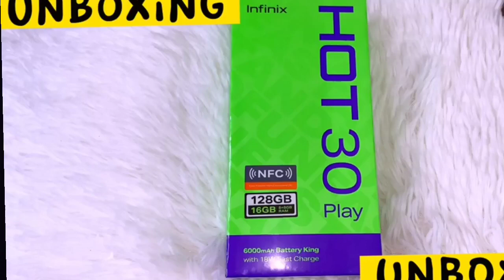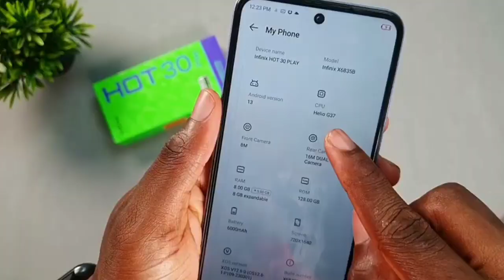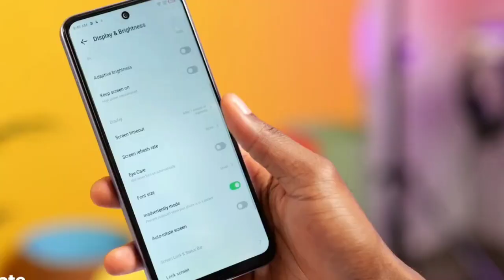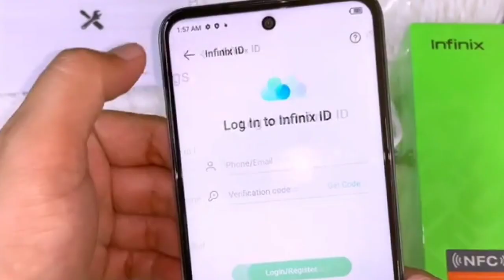سعر و مواصفات انفنكس هوت 30 بلاي عيوب و مميزات ومراجعة هوت 30 بلاي- infinix hot 30 play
انفنكس هوت 30 بلاى
 هوت 30 بلاي
انفينكس هوت 30 بلاى
 hot 30 play
مراجعة infinix hot 30 play
سعر infinix hot 30 play
مواصفات infinix hot 30 play
سعر انفنكس هوت 30 بلاى
مراجعة انفنكس هوت 30 بلاى
انفنكس هوت 30 ببجي